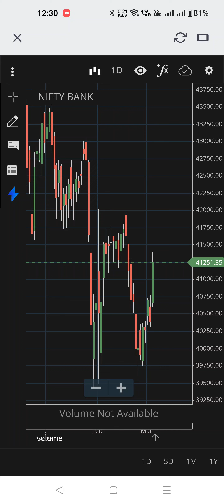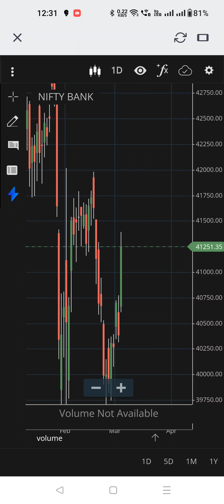Market Next Week Ahead 6th March to 10th March 2023, Nifty Banknifty View Tomorrow Monday, Index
Stock Market Fundas - CA Deepak Sangwan